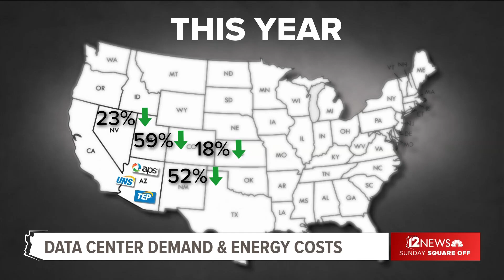Data centers and energy demands in Arizona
Caryn Potter of the sustainable energy nonprofit SWEEP and Paul Walker, energy markets consultant, discuss rising electricity rates in Arizona, data centers, and the future of sustainability programs.